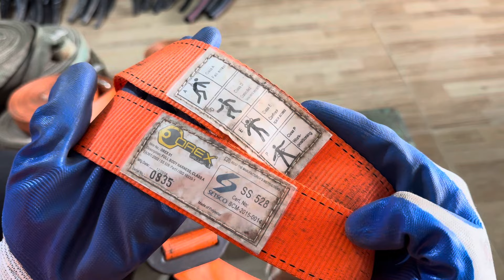Dây Cảo Cẩu ĐỒ , Búa Rìu Mỹ - 29/8 - 091.55.44.667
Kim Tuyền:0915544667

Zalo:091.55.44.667